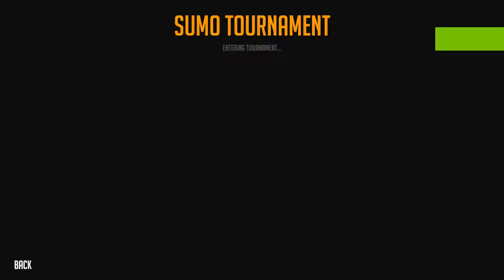Nimbatus - Illegal Weapon Sumo Drone 04